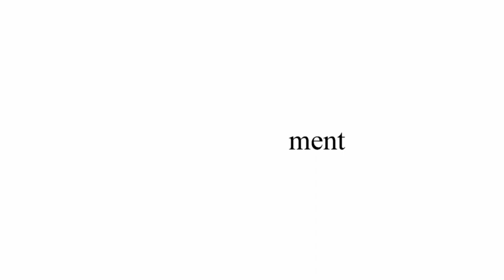KARAMBIT - Series TECHNICAL Video 6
La Serie di video Tecnici dedicati al maneggio e al combattimento con il KARAMBIT - SFI Asian Martial Art System - rappresenta un'opportunità preziosa per gli appassionati di arti marziali di apprendere le basi fondamentali in modo chiaro e intuitivo. Il Volume 1 offre un approccio completo, suddiviso in diverse sezioni per una comprensione dettagliata.

Nel corso dei video, vengono presentati 8 movimenti chiave eseguiti sia a vuoto che in coppia, fornendo una visione completa delle tecniche di base. L'attenzione è rivolta sia agli attacchi dell'avversario che alla risposta dinamica ad essi, consentendo agli spettatori di comprendere l'applicazione pratica delle mosse.

Un elemento distintivo della serie è la sezione dedicata ai DRILL, una serie di esercizi mirati a sviluppare la sensibilità al contatto con l'avversario attraverso il metodo HUBAD. Questi drill offrono un'opportunità preziosa per migliorare la capacità di risposta e adattamento durante gli scontri, essenziali per padroneggiare efficacemente il KARAMBIT.

Un aspetto particolarmente apprezzabile di questa serie è la sua accessibilità universale. Grazie alla sua struttura logica e intuitiva, i video sono comprensibili in tutte le lingue e sono adatti a un pubblico con un livello tecnico che va dal BASIC al MEDIUM. Ciò consente a un'ampia gamma di praticanti di beneficiare dei preziosi insegnamenti offerti dalla Serie Tecnica KARAMBIT del SFI Asian Martial Art System.

The Technical Video Series dedicated to handling and combat with the KARAMBIT - SFI Asian Martial Art System - represents a valuable opportunity for martial arts enthusiasts to learn the fundamental basics in a clear and intuitive manner. Volume 1 offers a comprehensive approach, divided into various sections for detailed understanding.

Throughout the videos, 8 key movements are presented, executed both in the air and in pairs, providing a complete view of basic techniques. Attention is focused on both opponent attacks and dynamic responses to them, allowing viewers to understand the practical application of the moves.

A distinctive feature of the series is the section dedicated to DRILLS, a series of targeted exercises aimed at developing sensitivity to contact with the opponent through the HUBAD method. These drills offer a valuable opportunity to improve responsiveness and adaptability during encounters, essential for effectively mastering the KARAMBIT.

A particularly appreciable aspect of this series is its universal accessibility. Thanks to its logical and intuitive structure, the videos are understandable in all languages and are suitable for an audience with a technical level ranging from BASIC to MEDIUM. This allows a wide range of practitioners to benefit from the valuable teachings offered by the KARAMBIT Technical Video Series of the SFI Asian Martial Art System.